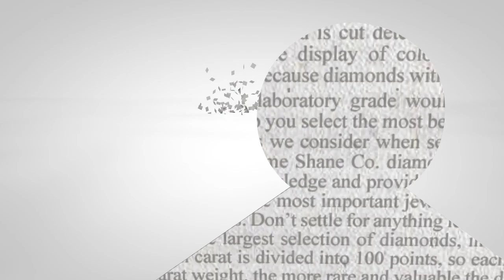ShaneCo Paper Dolls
Video elements created in Cinema 4D, Adobe AE and Premiere by Brian Taylor. Art/Creative Direction by Steven Coppola. Audio Recording/ Sound Design by Bruce Fernandez.